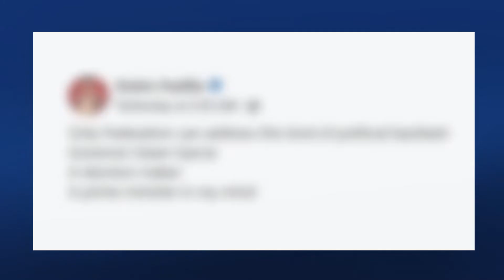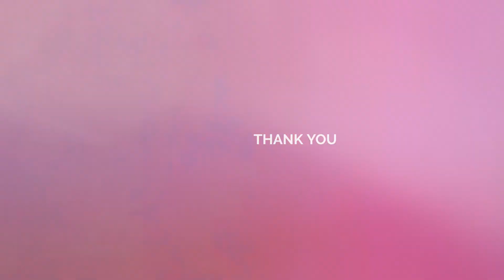Gwen Garcia a prime minister contender if PH shifts to federalism – Robin Padilla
Senator-elect Robin Padilla is impressed with the leadership skill of Cebu Governor Gwendolyn Garcia.